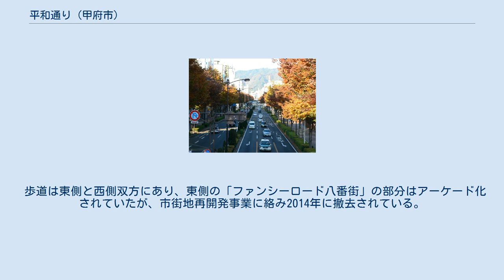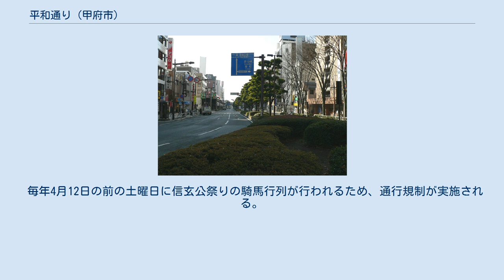平和通り (甲府市)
平和通り（へいわどおり）は山梨県甲府市の通りである。
 甲府駅前交差点から相生歩道橋交差点まで南北に伸びており、全長は0.8キロメートル (km) 、全幅は36メートル (m) である。
このうち甲府駅前から甲府警察署前交差点までの0.3 kmは山梨県道6号、残りの甲府警察署前交差点から相生歩道橋交差点までが国道52号・国道358号の重複区間である。
 名前の由来は甲府空襲からの復興を願ったものであり、計画当初は広路1号線（ひろじいちごうせん）の名前で幅員50 mの道路として整備する予定であったが、地上げ同然になりかねないとする地主や議会などが同盟を結成するなど強く反発したため規模が縮小され、現在の36 mに落ち着く。
山梨県内の一般道としては最多の片側3車線の大通りであるが、内側は実質右折専用レーン、外側は交差点によっては左折専用レーンとなっており、直進する場合は中央の1車線のみとなってしまう場合があるため、車線数のわりに混雑が著しい。
また、相生歩道橋交差点から南へ伸びている新平和通りが2車線、新平和通りの途中にある遠光寺北交差点から1車線に減少することや美術館通り、城東通りといった市外へ伸びる国道が交差する事なども混雑に拍車をかけている。
 歩道は東側と西側双方にあり、東側の「ファンシーロード八番街」の部分はアーケード化されていたが、市街地再開発事業に絡み2014年に撤去されている。
歩道は多くの区間で歩行者と自転車との共用であるが、2021年5月現在、甲府駅前から相生歩道橋に至るまでの歩道に自転車専用道路が設置され、分離されている。
 毎年4月12日の前の土曜日に信玄公祭りの騎馬行列が行われるため、通行規制が実施される。
 1994年に、読売新聞社選定の「新・日本街路樹100景」のひとつに選定されている。